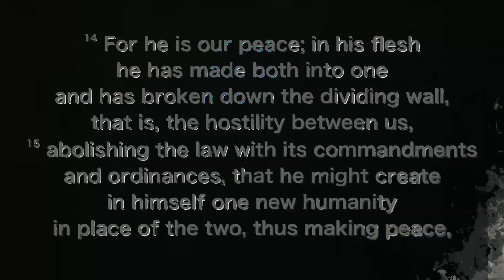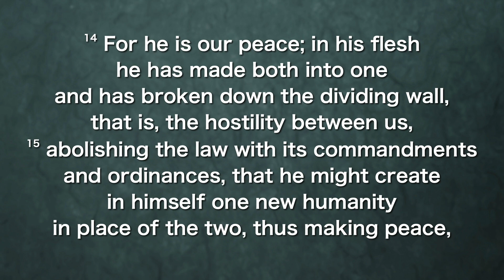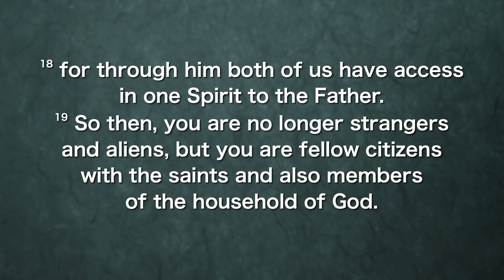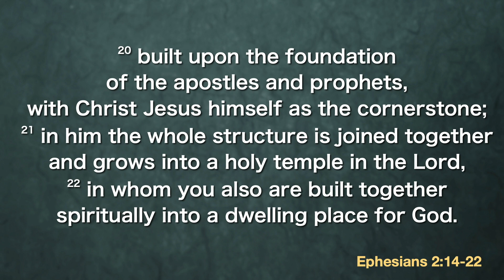Sermon - New Year, New Way To Live: New Peace | Emily Wright